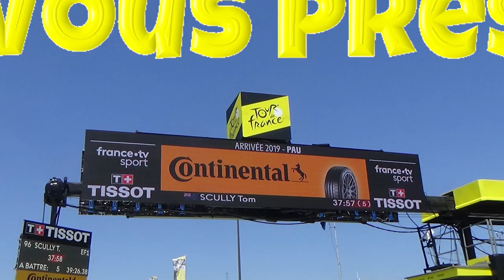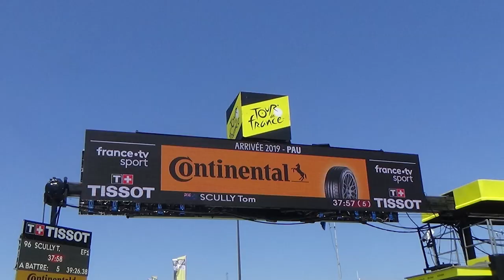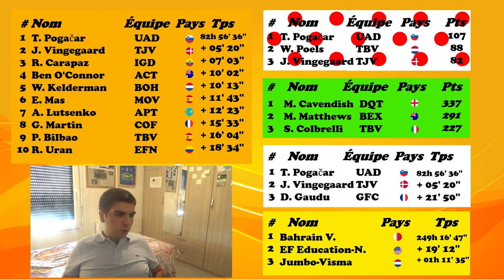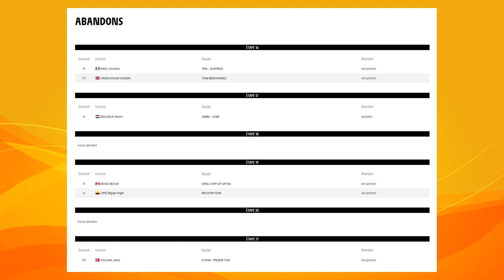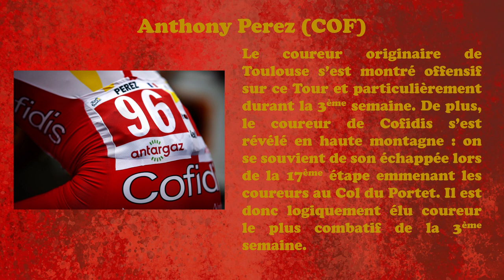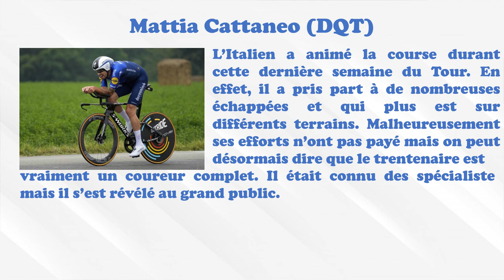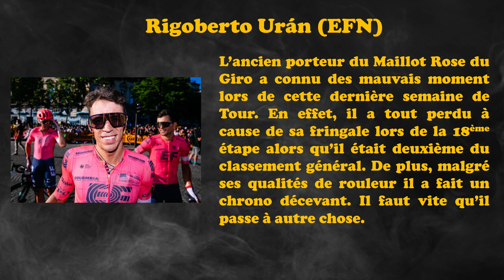Le Tour de France 2021 : Le JT de la 3ème Semaine